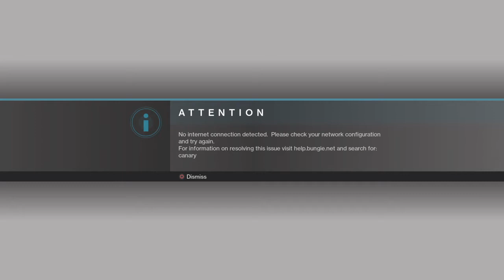Great Game interupted by network issue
Destiny 2